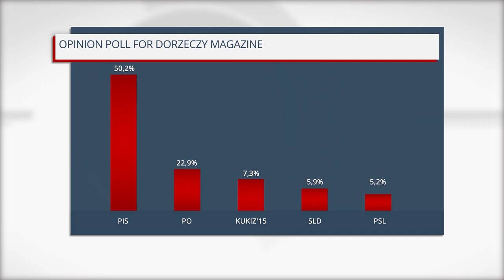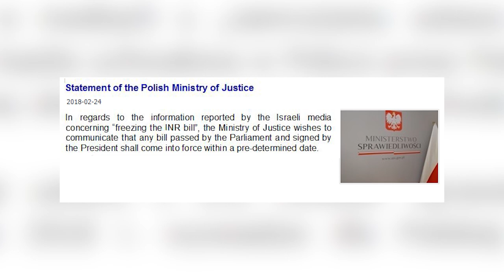Telewizja Republika - POLAND DAILY 25 02 2018